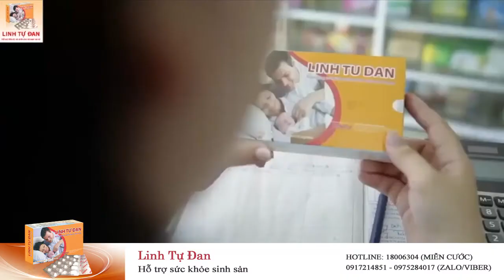Có con tự nhiên sau 4 năm hiếm muộn, bí quyết của chị Nguyễn Thị Nhung là gì?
Được làm mẹ là điều hạnh phúc tuyệt vời nhất. Thế nhưng với một số chị em, niềm hạnh phúc ấy đâu phải dễ dàng mà có được. Hành trình tìm con sau 4 năm hiếm muộn của chị Nguyễn Thị Nhung (Cẩm Phả - Quang Ninh) là động lực cho rất nhiều gia đình đang phải đối mặt với tình trạng vô sinh, hiếm muộn.
Nếu bạn còn bất kỳ băn khoăn nào, hãy gọi tới TỔNG ĐÀI MIỄN CƯỚC 18006304 hoặc kết bạn Zalo/Viber số 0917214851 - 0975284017 để được tư vấn cụ thể.